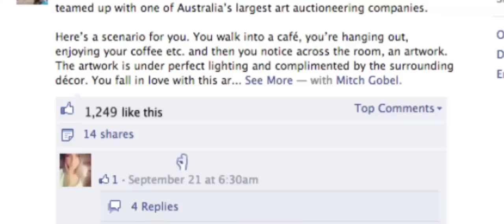The Vision Project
I can stand in a field and yell and scream all day about what we at MGRA are trying to achieve, if no one can hear, obviously nothing will happen.

But If I was to do the same thing with a microphone, in a stadium, surrounded by ten’s of thousands of people, that’s when we can influence a change!

Facebook, Instagram, Youtube and Twitter, is our stadium and you are our audience, now you get to decide whether or not our voice will be heard.

I’m encouraging you now to try on the mentality that I live by, if you do that, we will show you what can happen. Stop listening to that voice in your head! One person can make a change, your support DOES. MAKE. A. DIFFERENCE!

Here’s what we are asking you to do…

Below is a list of emails. These addresses are to some of Melbourne most powerful media companies.

If, you simply copy and paste each of these addresses, into a new email you can send our message to all of them in one hit!

We ask that you send them a message in your own words, about our project with the YouTube link to this video!

If we can have this story broadcast through a big enough media company, this could reach 250,000 people in a day! We only need 25 people to buy these paintings and we have until the 5th of November to promote the event.

If you would like to support us through Instagram, tag @mitchgobel_resinart, then please share any one of my artwork photos and the address to our

For giving MGRA your support, I promise not let this fail.

Australia Zoo and The Wildlife Warriors for giving me this opportunity –

Mitch Gobel.